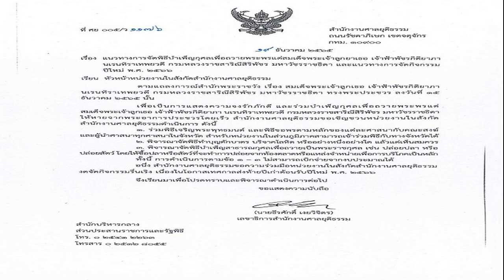ศาลยุติธรรม ให้หน่วยงานถวายพระพรพระองค์ภา ขอความร่วมมืองดจัดกิจกรรมรื่นเริงปีใหม่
ศาลยุติธรรม ให้หน่วยงานถวายพระพร ‘พระองค์ภา’ ขอความร่วมมือหน่วยงานในสังกัดงดจัดกิจกรรมรื่นเริงปีใหม่ พิจารณาจัดพิธีทำบุญตักบาตร บริจาคโลหิตหรืออย่างใดอย่างหนึ่ง

วันที่ 19 ธ.ค.65 นายธีรศักดิ์ เงยวิจิตร เลขาธิการสำนักงานศาลยุติธรรม ออกประกาศเรื่องแนวทางจัดพิธีบำเพ็ญ เพื่อถวายพระพรแด่ สมเด็จพระเจ้าลูกเธอ เจ้าฟ้าพัชรกิติยาภา นเรนทิราเทพยวดี กรมหลวงราชสาริณีสิริพัชร มหาวัชรราชธิดา และแนวทางจัดกิจกรรมปีใหม่ 2566 โดยเรียนหัวหน้าหน่วยงานในสังกัดสำนักงานศาลยุติธรรม
ระบุว่าตามแถลงการณ์สำนักพระราชวัง เรื่องสมเด็จพระเจ้าลูกเธอ เจ้าฟ้าพัชรกิติยาภา นเรนทิราเทพยวดี กรมหลวงราชสาริณีสิริพัชร มหาวัชรราชธิดา ทรงพระประชวร ลงวันที่ ธ.ค.2565 นั้น

เพื่อเป็นการแสดงความจงรักภักดี และร่วมบำเพ็ญ เพื่อถวายพระพรแด่สมเด็จพระเจ้าลูกเธอ เจ้าฟ้าพัชรกิติยาภา นเรนทิราเทพยวดี กรมหลวงราชสาริณีสิริพัชร มหาวัชรราชธิดา ให้หายจากพระอาการประชวรโดยเร็ว สำนักงานศาลยุติธรรมขอเชิญหน่วยงานในสังกัดดำเนินการดังนี้
1.ร่วมพิธีเจริญพระพุทธมนต์ และพิธีขอพรตามหลักขอแต่ละศาสนากับคณะสงฆ์และผู้นำศาสนาในจังหวัด สำหรับหน่วยงานในส่วนภูมิภาคสามารถเข้าร่วมพิธีกับจังหวัดได้

2.พิจารณาจัดพิธีทำบุญตักบาตร บริจาคโลหิตหรืออย่างใดอย่างหนึ่ง แล้วแต่เห็นสมควร

3.พิจารณาจัดพิธีบำเพ็ญสาธารณกุศล เพื่อถวายเป็นพระราชกุศล เช่น ปล่อยปลา หรือปล่อยสัตว์ โดยซื้อปลาหรือสัตว์ที่จะทำการปล่อยจากตลาดหรือแหล่งจำหน่ายเพื่อบริโภคเป็นหลัก

อนึ่ง สำนักงานศาลยุติธรรมขอความร่วมมือหน่วยงานในสังกัดสำนักงานศาลยุติธรรม งดจัดกิจกรรมรื่นเริง เนื่องในโอกาสเทศกาลส่งท้ายปีเก่าต้อนรับปีใหม่ 2566